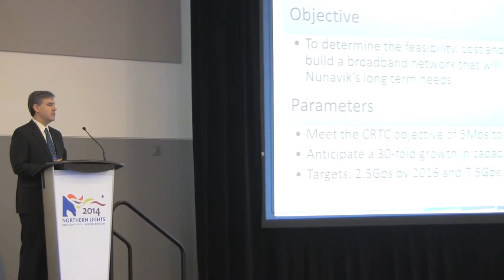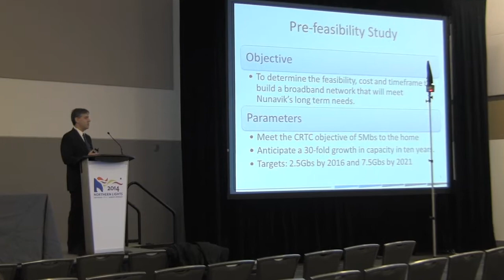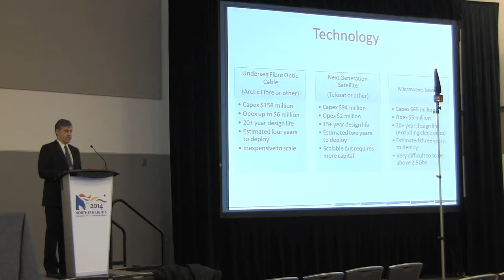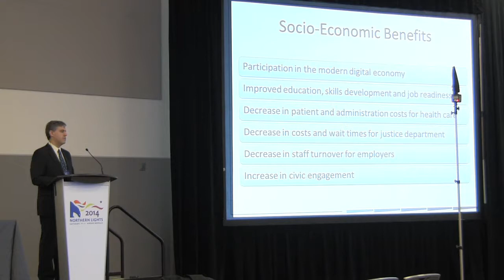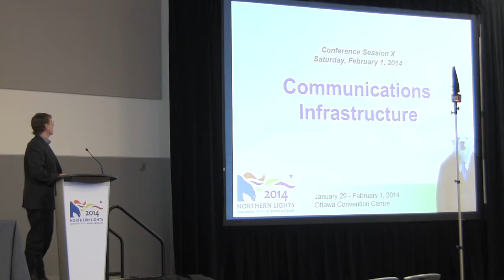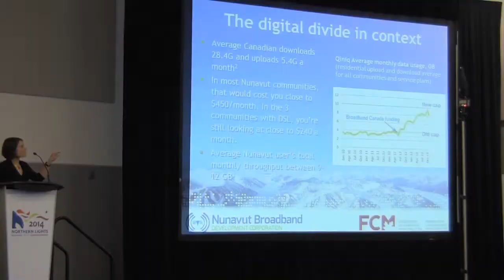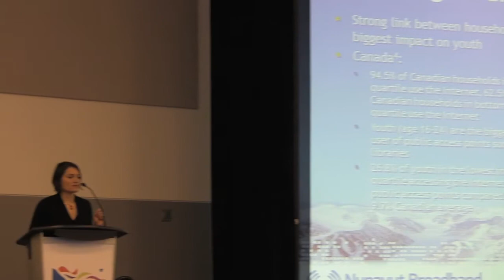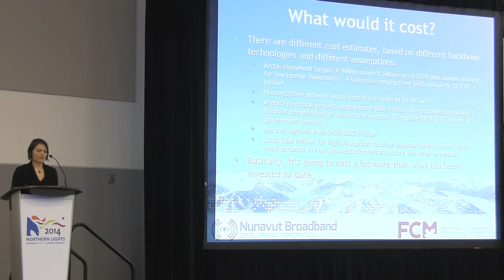Northern Lights 2014: Conference X - Communications Infrastructure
* Mr. Jean-Francois Dumoulin, Senior Coordinator of Programs and Partnerships, Tamaani Internet - Kativik Regional Government
* Mr. Adam Fiser, Senior Research Associate - Conference Board of Canada
* Ms. Oana Spinu, Executive Director - Nunavut Broadband Development Corporation and Mr. Daniel Rubinstein, Senior Policy Advisor - Federation of Canadian Municipalities